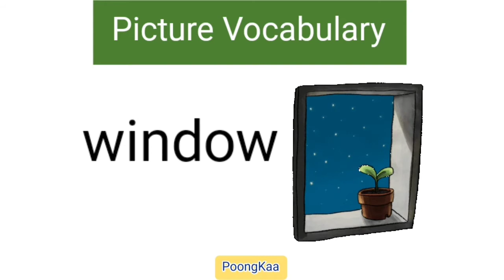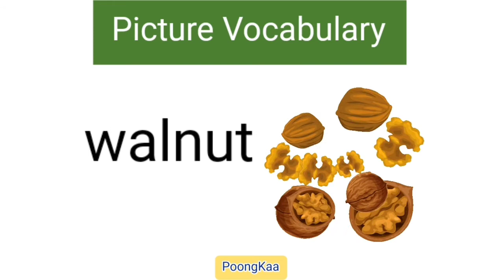Letter "W" Words - 📚Picture Dictionary - First Words - Kids Picture Vocabulary - ESL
PoongKaa

- Brain Training - Home School

It will encourage me to make more new videos like these in the future.